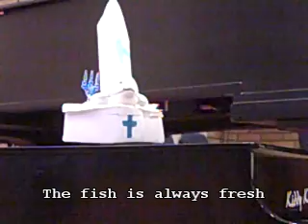Songs of the Sea -- Be not Afraid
Seamour Shrimp... Christ the Servant Parish